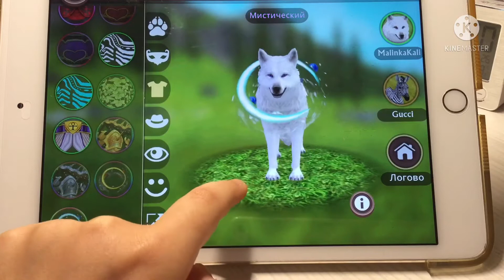НОВОЕ ЛЕТНЕЕ ОБНОВЛЕНИЕ в Wildcraft!🏖🦂